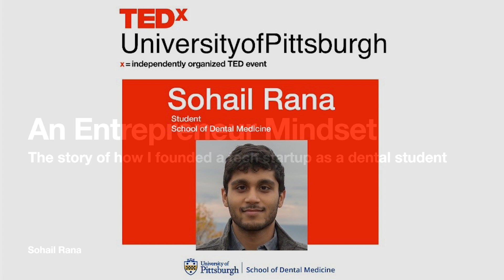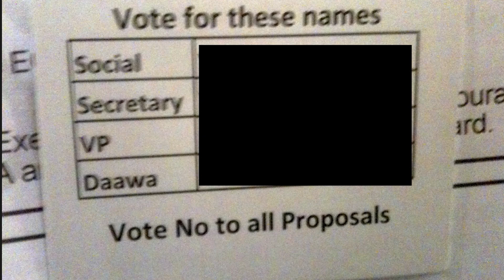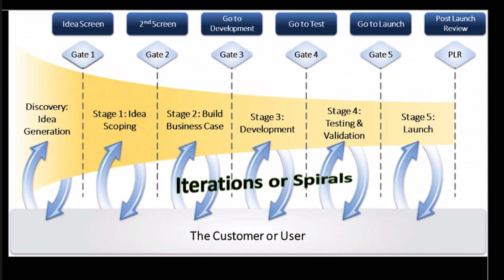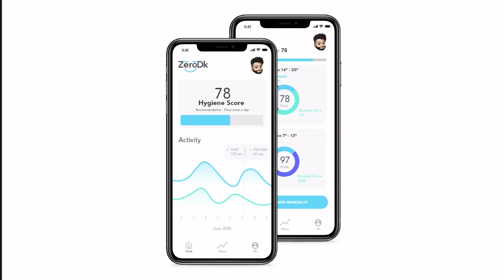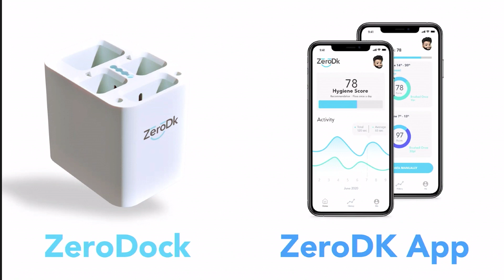Equity in Dental Care | Sohail Rana | TEDxUniversityofPittsburgh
NOTE FROM TED: TEDx events are independently organized by volunteers. The guidelines we give TEDx organizers are described in more detail

Sohail Rana is a dentist and gearhead who co-founded ZeroDK in 2020 with engineers and computer scientists to use integrated hardware and software to track oral hygiene during the COVID-19 pandemic. Sohail is passionate about making dental care more inclusive and targeted. His work as CEO of ZeroDK has led the team to build an iPhone app to track brushing and flossing. Sohail’s team is also launching a smart toothbrush holder so parents can monitor kids' oral hygiene, as childhood is when lifelong routines form. Sohail Rana is a dentist and gearhead who co-founded ZeroDK in 2020 with engineers and computer scientists to use integrated hardware and software to track oral hygiene during the COVID-19 pandemic. Sohail is passionate about making dental care more inclusive and targeted. His work as CEO of ZeroDK has led the team to build an iPhone app to track brushing and flossing. Sohail’s team is also launching a smart toothbrush holder so parents can monitor kids' oral hygiene, as childhood is when lifelong routines form. This talk was given at a TEDx event using the TED conference format but independently organized by a local community.